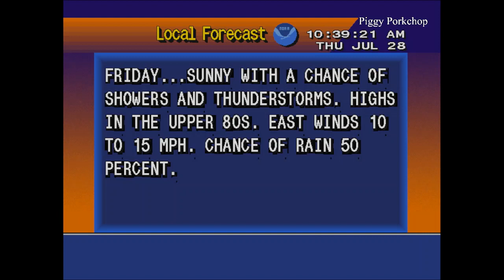EAS Child Abduction Emergency (AMBER Alert) Escambia County, Florida Statewide Alert